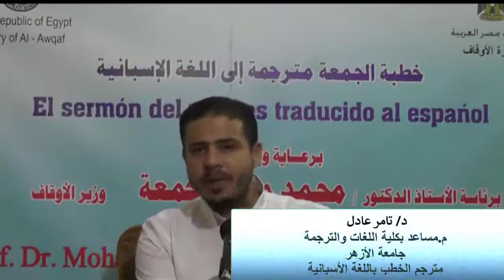El valor del respeto